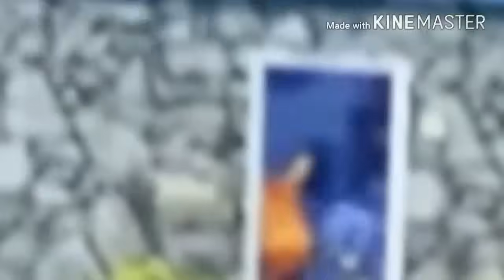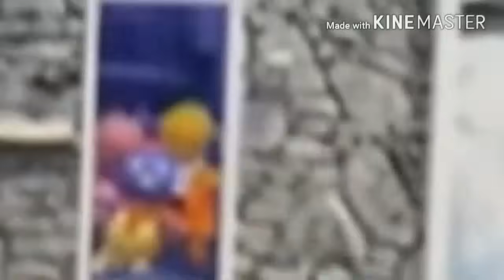Copy of Copy of Backyardigans Ending Door Scenes - Full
Cast:
Uniqua - LaShawn Tináh Jefferies and Jamia Nash
Pablo - Zachary Tyler Eisen and Jake Goldberg
Tyrone - Reggie Davis, Jr., Jordan Coleman, and Christopher Grant, Jr.
Tasha - Naelee Rae and Gianna Bruzzese
Austin - Jonah Bobo